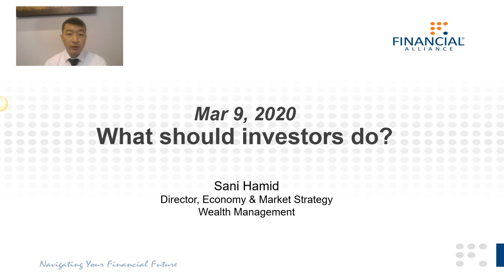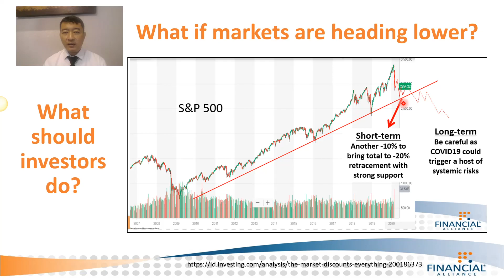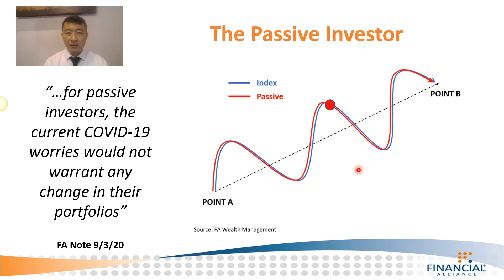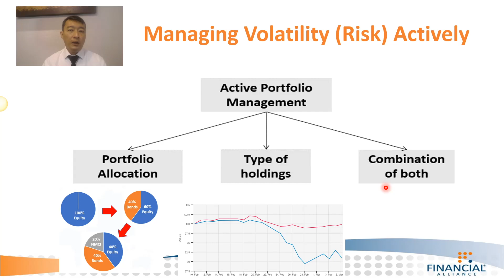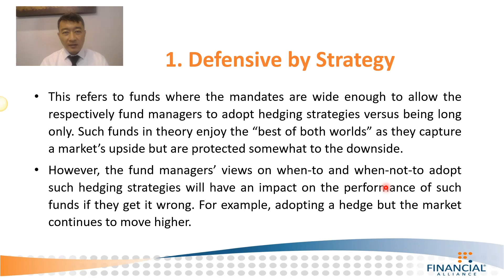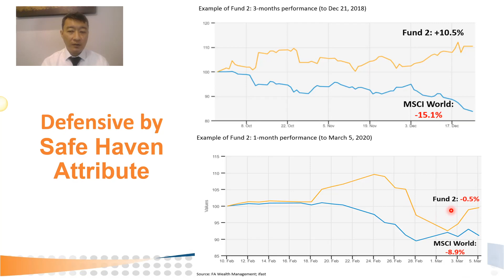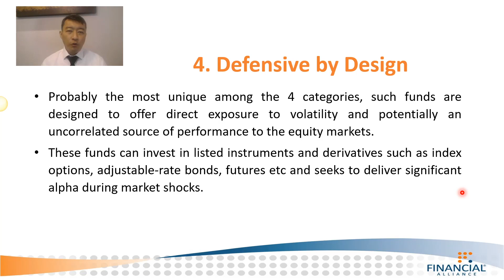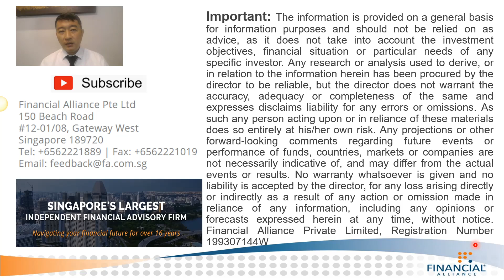Episode 4: What should investors do?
In episode 4 of our COVID-19 series, Director Sani Hamid explores the various investment strategies investors can adopt during this period of market uncertainty.